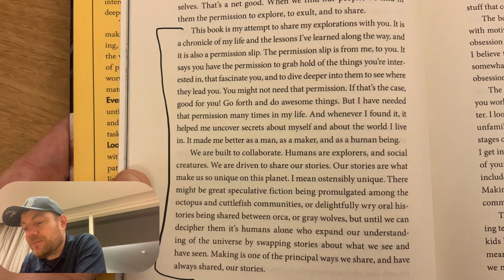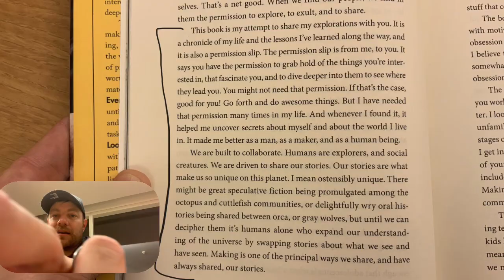Street Talkers, the Origin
I think I am onto something that I have been scared to try my whole life. Still just an experiment, but here is the direction I’m leaning.